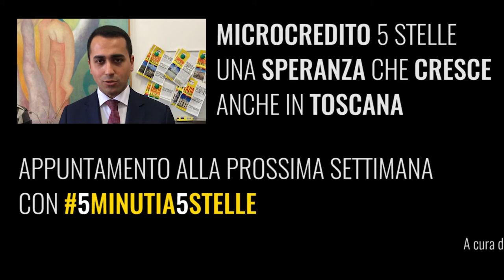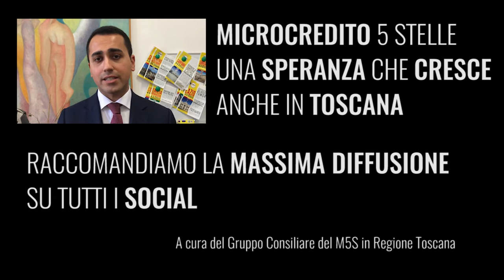5MINUTIA5STELLE - settima puntata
E' online la settima puntata, con il resoconto delle principali attività istituzionali della settimana dei nostri Portavoce in Regione Toscana.

Raccomandiamo la massima diffusione su tutti i social.